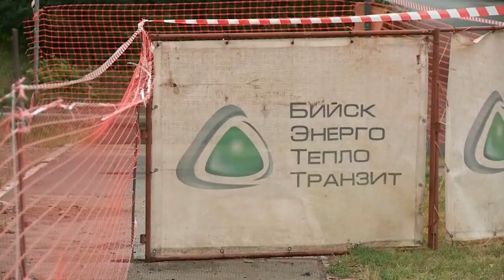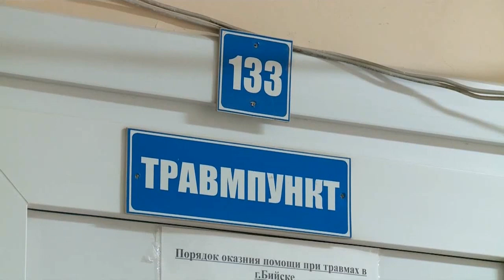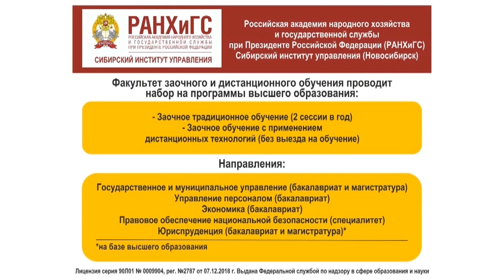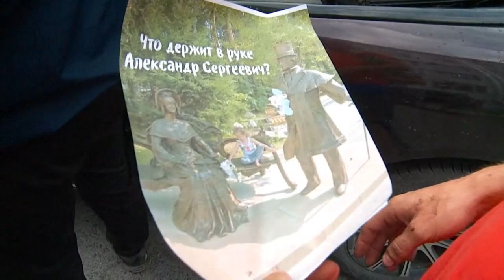"Будни" (новости, 18.07.19г., Бийское телевидение)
🌍 Анонс выпуска:

Мусорный детектив. В Бийске бесследно исчезли баки. Жители в недоумении, а чиновники уже проводят собственное расследование.

Нынче не занырнуть. Плавательные бассейн "Дельфин" в лучшем случае запустят в следующем году.

Дал позвонить заключенному. Бывшего сотрудника Сизо обвиняют в получении взятки и превышении должностных полномочий.